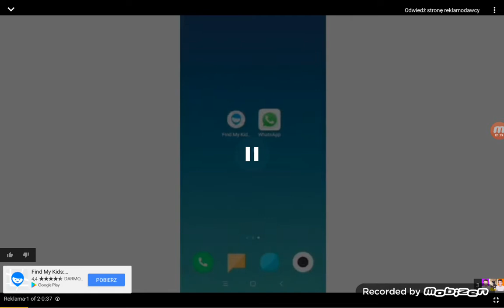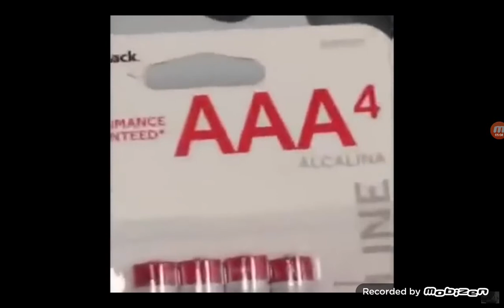Spróbuj sie nie zaśmiać bez szans